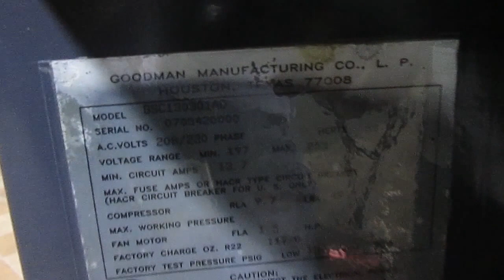GOODMAN Used Central Air Conditioner Condenser GSC130301AD ACC-7349